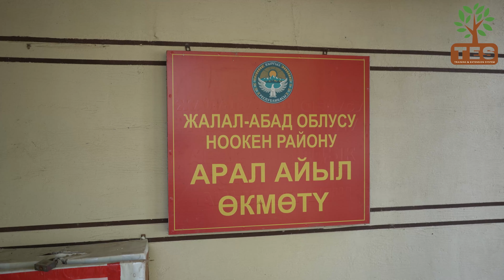Ислам негиздери аркылуу 1-жолу айыл чарбасын (дыйкандарды) каржылоо. Агрокредитплюс\TES\АЧКАралЭлим